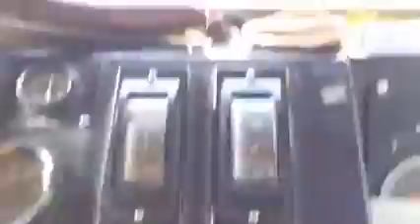รถจักร ALSTHOM เข้าอุโมงค์เขาพลึง มุมมองพนักงานรถจักร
รถจักร ALSTHOM เข้าอุโมงค์เขาพลึง มุมมองพนักงานรถจักร ขอบคุณพี่บิ๊ก อำนาจ.

รวมรถจักรดีเซลไฟฟ้า ALSTHOM AD24C เครื่องยนต์ SEMT Pielstick รุ่น 16 PA 4 V.185 ซึ่งเป็นเครื่องย.

ผลงานของพนักงานรถจักร..จะพาท่านไปรู้จักเจ้า รถจักร ดีเซไฟฟ้า CSR. เลขที่.